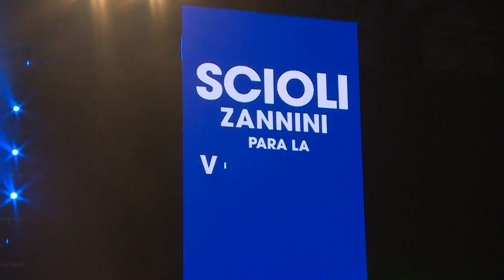Cierre de campaña Scioli - Zannini | Estudio TV - SUTERH - FATERyH - Tecnópolis 2015